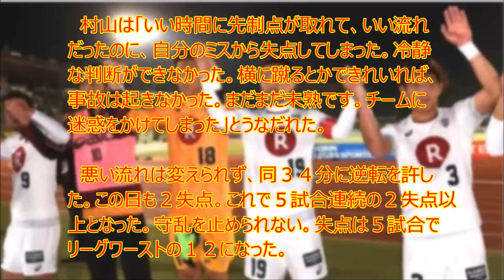【衝撃】湘南リーグ５戦未勝利 村山ミス悔やむ「未熟です」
UC9IPOBPSpa-WkpYUJdgvoag

　湘南は今季の象徴するような守備のミスが出て、リーグ戦５戦未勝利となった。